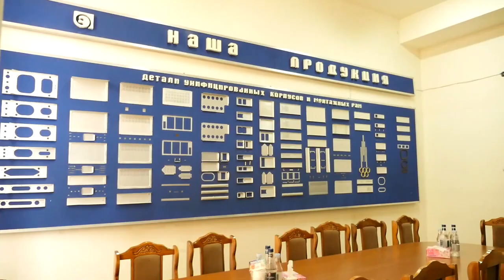Հակոբ Արշակյանն այցելել է Էջմիածնի սարքաշինական գործարան